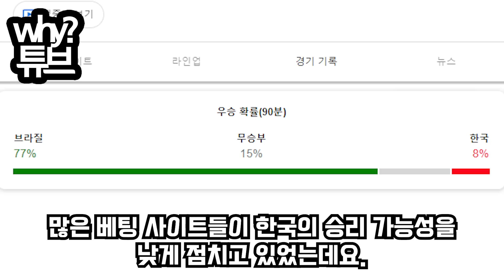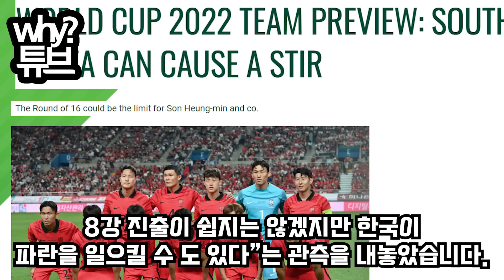"또 심판이 발목 잡아? 16강전 초비상"한국·브라질전 명단보니 벤투 감독에카드 준 심판 이름 또 등장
"또 심판이 발목 잡아? 16강전 초비상"
한국·브라질전 명단보니 벤투 감독에
카드 준 심판 이름 또 등장